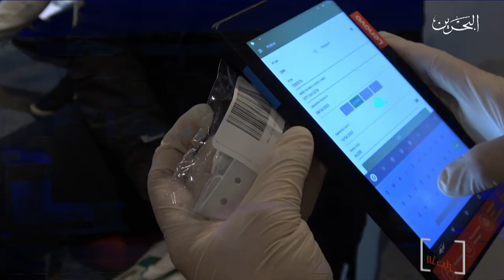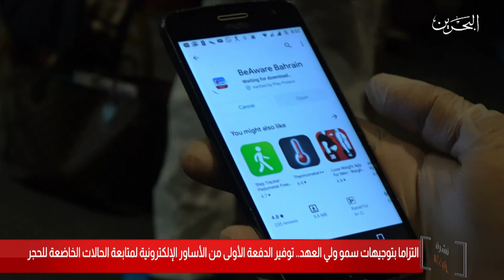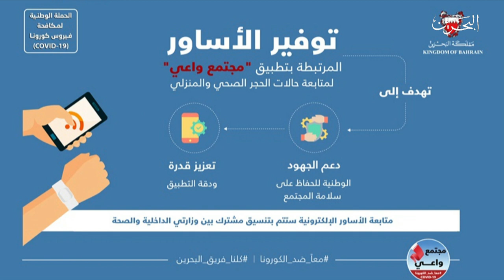البحرين مركز الأخبار : هيئة المعلومات تعلن توفير الأساور الإلكترونية لمتابعة الحالات الخاضعة